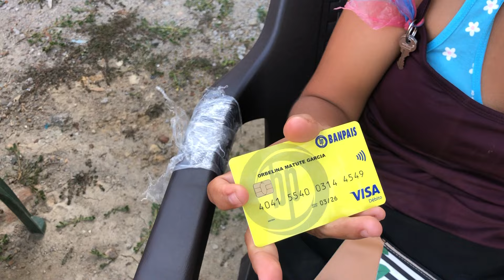EL día que Cristian Urbina se quería Casar con Orbelina..🤭🤭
Orbelina y Cristian Urbina..🤭🤭
►Bienvenidos a CULTURA DE MI TIERRA..🙏🙏